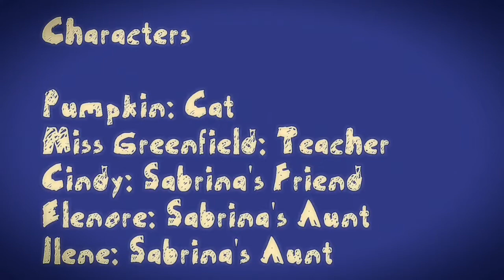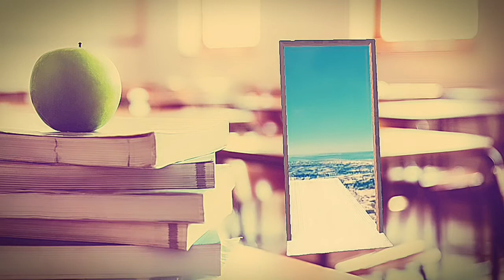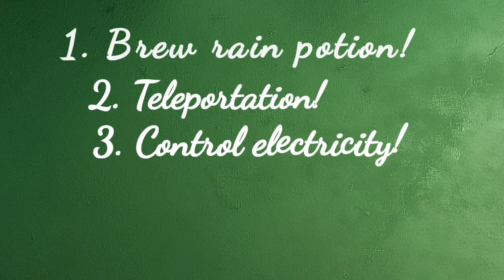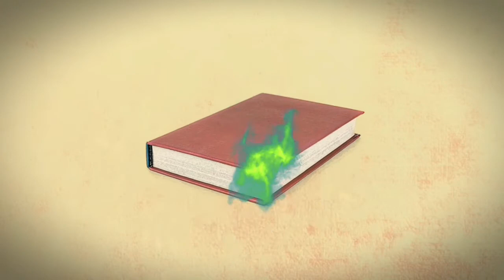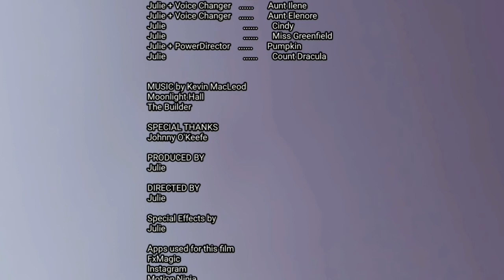Pumpkin and his witchcraft partner a.k.a. STTW 2021 full movie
Pumpkin and his witchcraft partner a.k.a Sabrina the teenage witch full movie 2021

Sabrina is living with her two aunts Ilene and Elenore in Greendale, because her mum is in another country and is a doctor. Her two aunts are an exact copy of Sabrina. Ilene and Elenore have been doing forbidden magic, as punishment they have to live as teenagers and they have really high voices. On her 18th birthday Sabrina starts seeing weird things such as a cauldron, an energy ball and more. Pumpkin is a full wizard turned into a cat, also for doing forbidden magic. Coming home she starts hearing her cat pumpkin talk. Then her two aunts tell her that she is a half witch, because her dad is a human, but her mum a full witch. Every witch starts seeing weird stuff on her 18th birthday in their family. Her aunts explain, that on her 18th birthday every witch gets her powers and the weird things she saw are a sign. A letter comes saying that in order to learn to use her powers Sabrina is going to go to a witchcraft school in Seadale. There she meets her private teacher Miss Greenfield and every day they have lessons together. To Sabrina's surprise it turns out her friend Cindy is also a witch and she happens to be in the same witchcraft school and also her roommate. For summer break Sabrina comes home and finds out, that her two aunts saw a secret admirer leaving love letters for Sabrina on the doorstep and flowers. Sabrina wonders who it is. Now she knows what the roses, that she saw in the mirror mean. Sabrina wants to try a spell to see who it is. Pumpkin knowing that this spell is forbidden warns her. Sabrina tries it anyway. Sabrina, Pumpkin and Cindy go into the forest to cast the spell. In the portal she sees, that her secret admirer is dead singer Johnny O'Keefe. Sabrina is shocked knowing a ghost is in love with her. Next morning she wakes up as a cat, but luckily she only has to spend 1 hour as a cat, because she is a new witch and only got her powers recently. Her two aunts give her a potion, that turns Sabrina back into a human. In the morning she hears a knock on the door and gets her first letter from Johnny saying he will visit her soon. Sabrina calls Cindy to stay over night with her, because she is scared of seeing ghosts. At midnight Johnny appears in the mirror. Both girls see him. He leaves a present for Sabrina. It is a special gift, that allows Sabrina to time travel easily without saying the spell in the book. Cindy, Sabrina and Pumpkin travel to the 1950s. There they find out, that Sabrina used to be famous and she dated Johnny in the past and they even sang together. The story ends with Sabrina, Cindy, Pumpkin and her two aunts drinking tea on the terrace.

Music